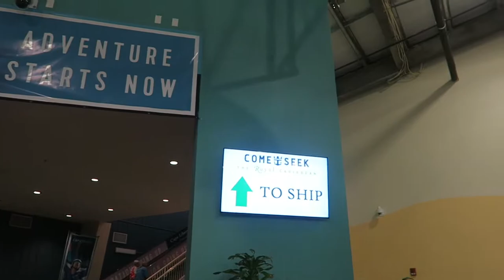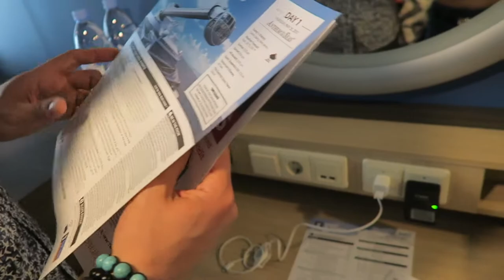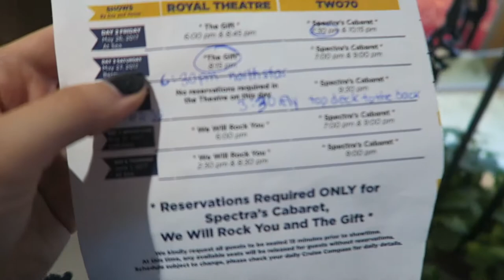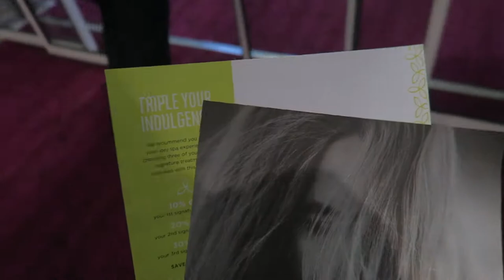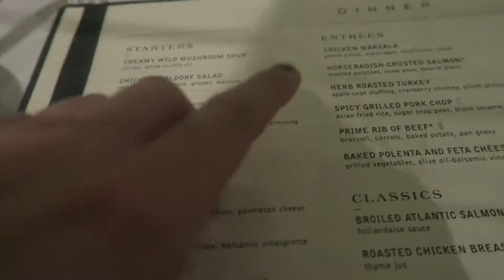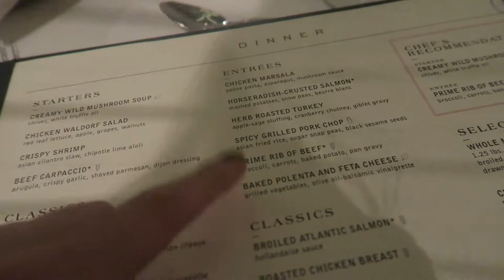FIRST VACATION WITH MY BOYFRIEND AND WE'RE GOING ON A CRUISE TO BERMUDA!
May 25, 2017** In today's video I run some last minute errands for the cruise. I thought I was packed but then I forgot my snorkel gear which includes my snorkel and mask so I had to drive all the way back home to look for it. There was also so much traffic on our way to New Jersey which is where the cruise ship was leaving from but we finally did make it! YAY! First vacation with my boyfriend and we're going on a cruise to Bermuda! We have both bene on a cruise before with our families, but Andre has NEVER been on vacation with his girlfriend, so it's a first for him! And well, i've never been on a cruise with my boyfriend so we got some firsts done for each of us. Are you ready for the 9 night royal caribbean cruise to Bermuda with lots of vlogs? Watch to find out more!

SNAIL MAIL:
LifeWithLina